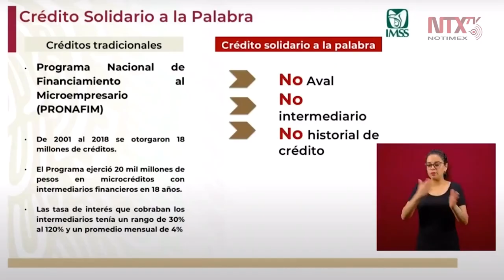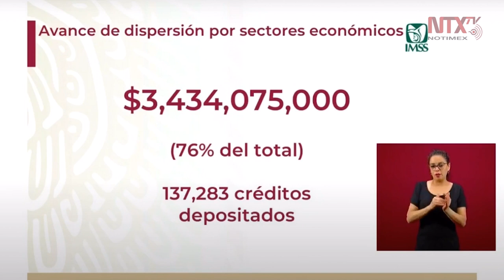Avanza dispersión económica dejando 3 mil 434 millones de pesos: Zoé Robledo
Zoé Robledo, Director General del Instituto Mexicano del Seguro Social, presentó el avance en las solicitudes al 'Crédito Solidario a la Palabra', apoyo para los empresarios que no despidieron a sus trabajadores ante el COVID19.